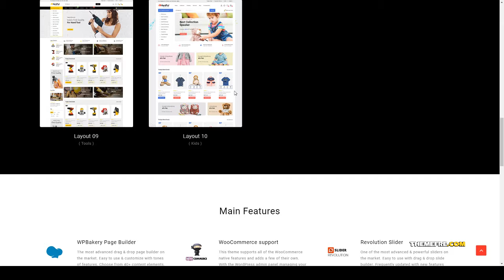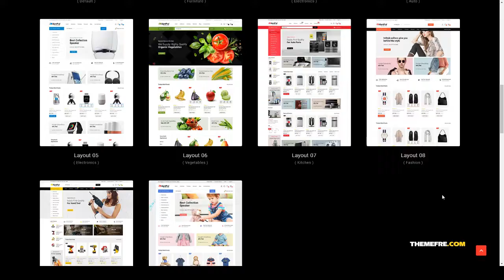KartPul - Multipurpose WooCommerce Theme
Compatible With WooCommerce 3.7.x, WooCommerce 3.6.x, WooCommerce 3.5.x, WooCommerce 3.4.x, WooCommerce 3.3.x, WooCommerce 3.2.x, WooCommerce 3.1.x, WooCommerce 3.0.x, WooCommerce 2.6.x

 Software Version WordPress 5.2.x, WordPress 5.1.x, WordPress 5.0.x, WordPress 4.9.x, WordPress 4.8.x, WordPress 4.7.x, WordPress 4.6.1

 Columns 2

 Layout Responsive

 Tags accessories, ceramic, digital, electronics, fashion, fruits, furniture, jewellery, kitchen, lighting, tools, vegetables, woocommerce, wordpress